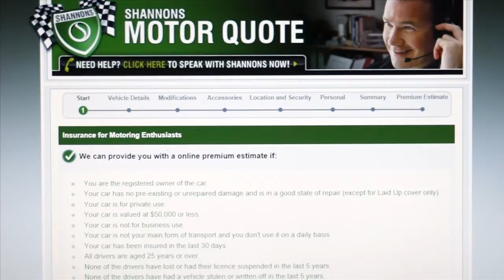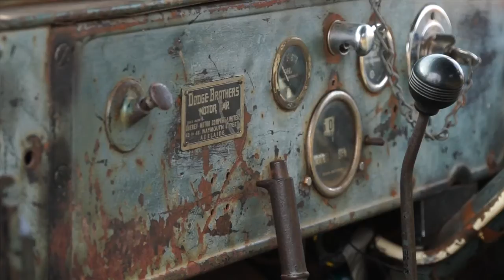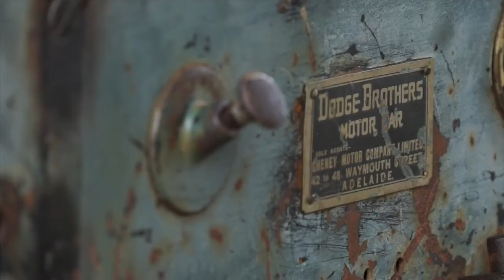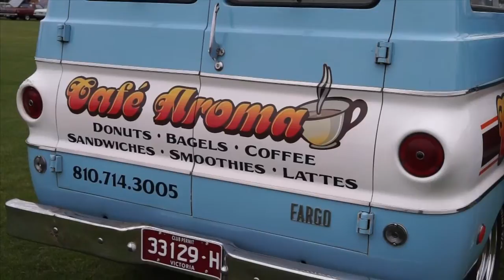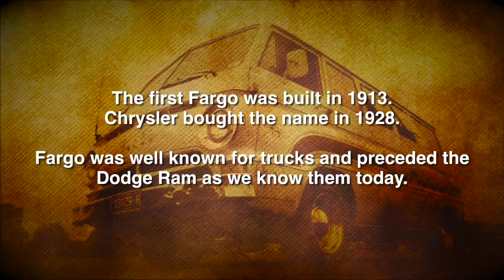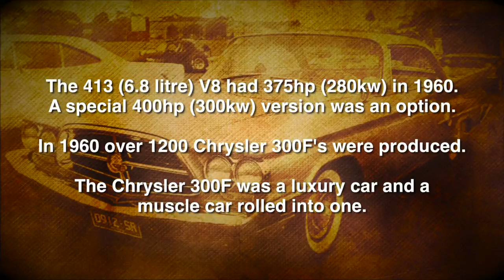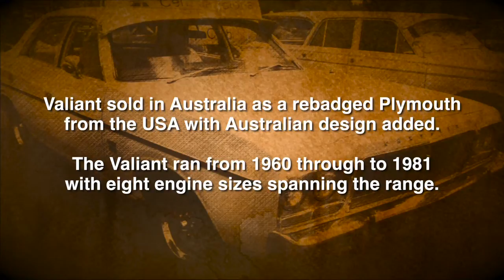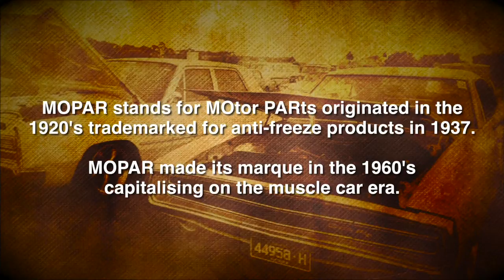19th Annual Chryslers by the Bay: Classic Restos - Series 26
Classic Restos return to Corio just north of Geelong in Victoria for a little event that packs a big punch, the 19th Annual Chryslers by the Bay. It's not every day you can turn up to a Chrysler event because there are less of them compared to other marques, which makes a Mopar event extra special. Bay City Chryslers Geelong are responsible for this event and although it's a small show it's growing each year in numbers and that is great news for their charity, Cottage by the sea at Queenscliff.